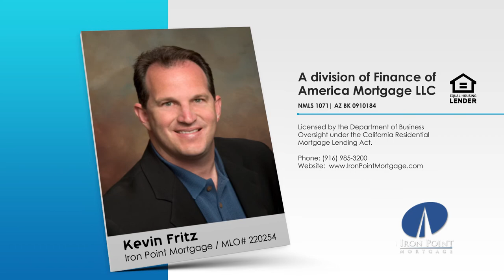Do You Feel Like You Are Being Shot Out of a Canon Into a Bubble?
For several years now, various economist and professed experts have been predicting another housing bubble to crash in 2016. A couple of weeks ago Warren Buffet, Chairman and CEO of Berkshire Hathaway, a multi-national conglomerate holding company, believes that the chances of home prices collapsing are very low.  Let's see why...

This weeks Marketing Tip is about a little app that does just one thing well... it's called Red Stamp! You'll want to check this out!

Kevin Fritz
MLO #220254
Iron Point Mortgage